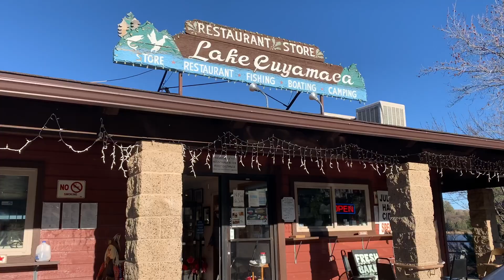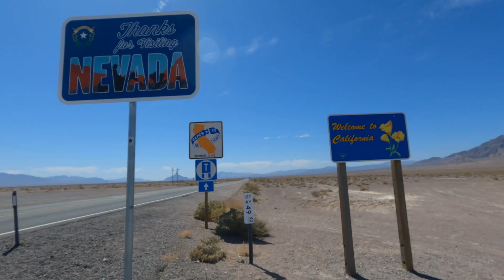Where Have We Been? - Ep#12 (RV Adventures)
In this video we explain where we have been; in the world of our RV travels and why didn't upload a video to YouTube for over a month! To make a long story short, Katherine is pregnant...woohoo! We have been busy with doctor's appointments, learning about all things babies & spending a few much needed restful weeks back at home sharing the joyous news with our families. In addition to Kat's pregnancy, I have been studying for a major certification exam in my industry that I will be sitting for next week. Wish me luck!

We are the Winterhuddles and together with our cat Molly, we are wandering around the Western United States in our 28' travel trailer to get a feel for the full time RV lifestyle.

Our next several destinations are: San Diego, Lake Cuyamaca & Anza Borrego State Park. This year we will be wandering through California, Arizona, Utah, Oregon & Washington.

Truck: 2020 Ford F-150 SuperCab 2.7L Eco XL STX FX4 w/ Tow Package.
RV: 2021 Grand Design Imagine XLS 23BHE travel trailer.
Hitch: Fastway E2 Trunnion Style Weight Distribution Hitch

All pictures & videos were captured on an iPhone XR, SE2 or 12Pro & GoPro Hero 9.
Content edited with Final Cut Pro X on an M1 MacBook Pro.